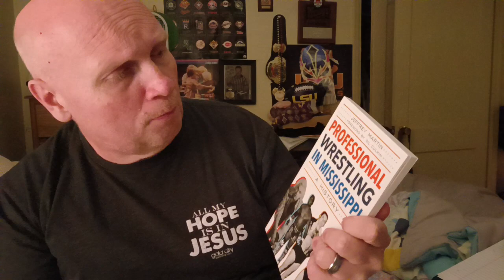July 22, 2023